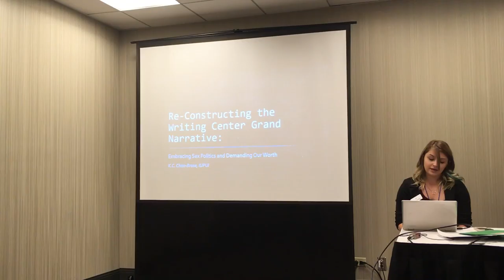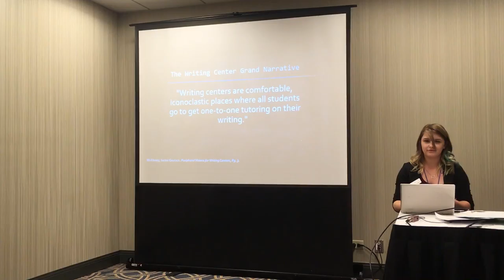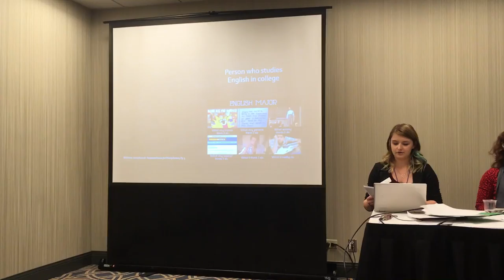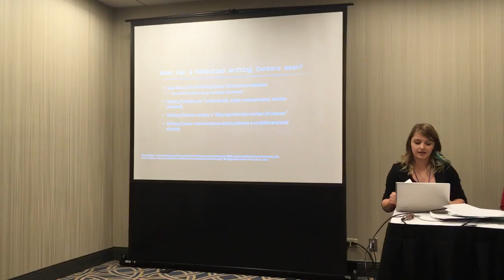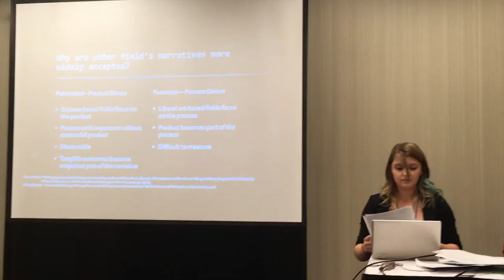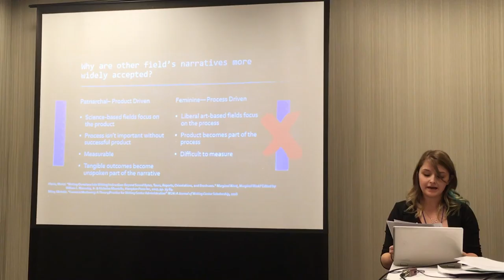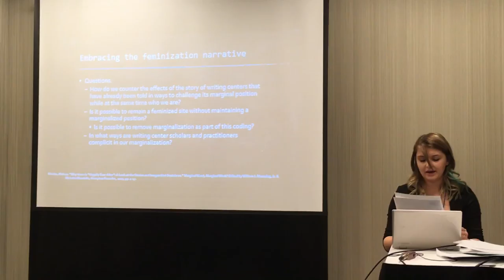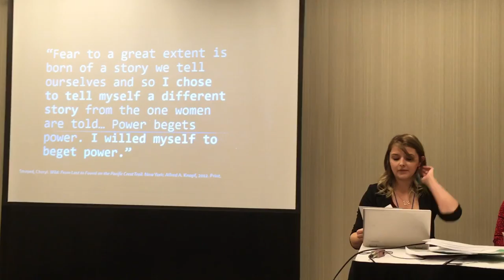KC Chan: "Re-constructing the Writing Center Grand Narrative: Demanding Our Worth"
"Re-constructing the Writing Center Grand Narrative: Demanding Our Worth"
KC (Khirston) Chan-Brose
Graduate Student Assistant Director, University Writing Center
Teacher Consultant, Hoosier Writing Project
Graduate Student Representative, East Central Writing Center Association
BA English, Marian University 2016
MA Writing/Linguistics,Indiana University-Purdue University Indianapolis 2019